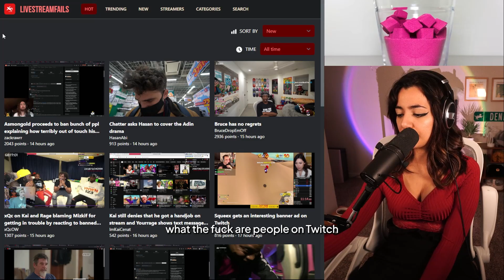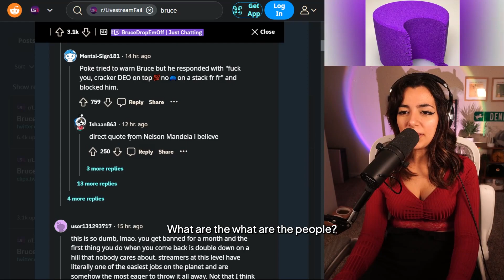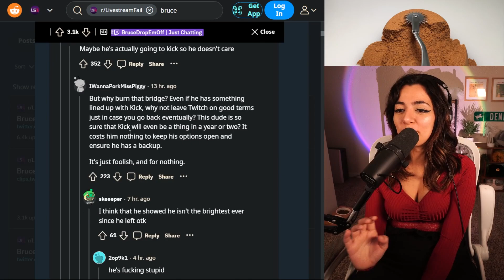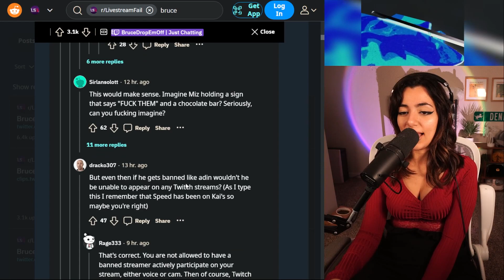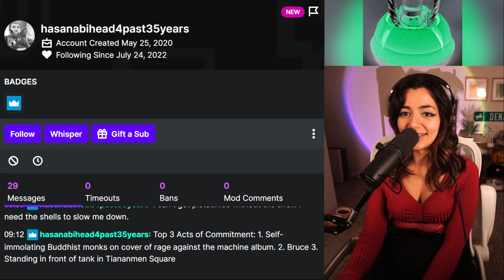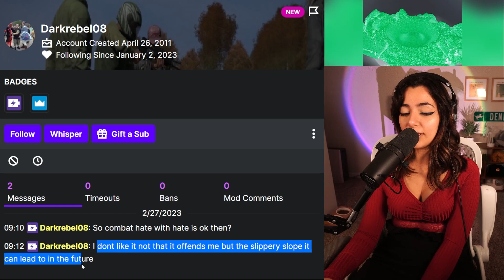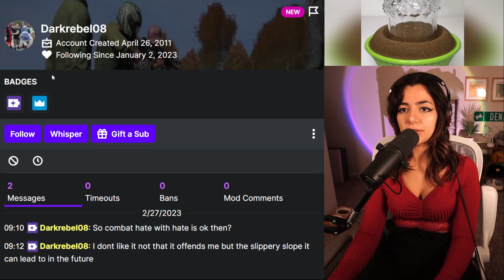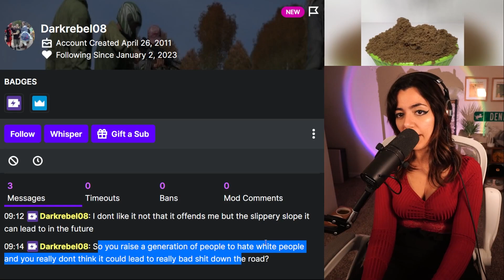Denims reacts to Bruce having no regrets Brucedropemoff unbanned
Denims reacts to Bruce having no regrets
DenimsTv Socials: